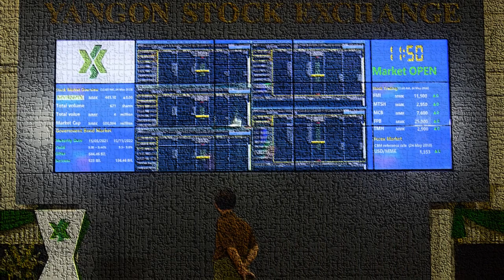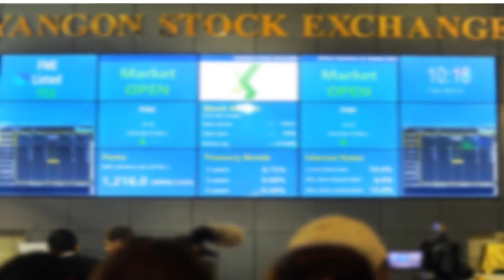Daily Market Price (7 July 2021)